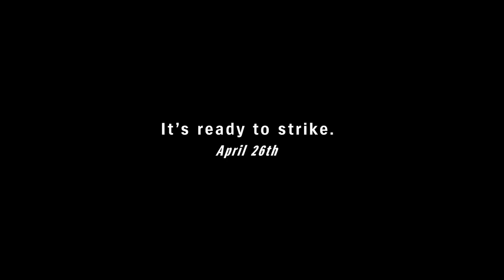Suzuki new model preview - 05/04/21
Get a look at our next new model preview video, as we continue to expand our model range in 2021.